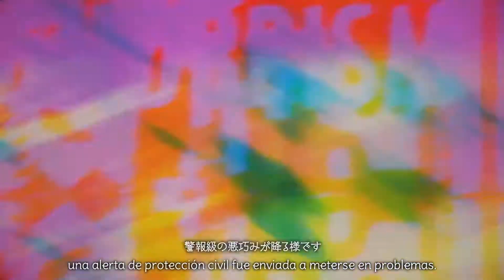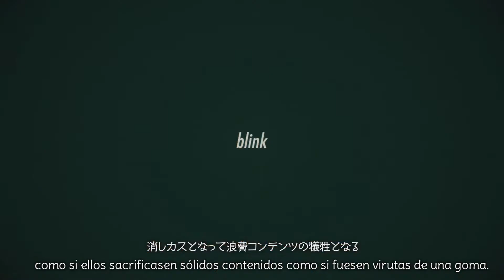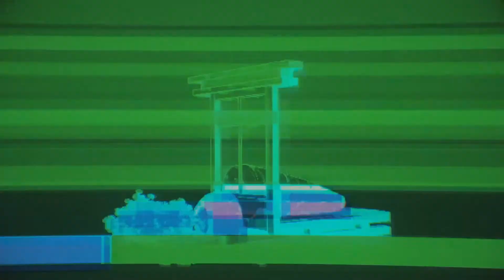【Neru×z'5 / Kagamine Rin • Len】 SNOBBISM 【Sub español】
- Título de la canción: SNOBBISM / ESNOBISMO.

« Créditos. »

- Vocal: Kagamine Rin y Len.
- ‎Música y lyrics: Neru / z'5.
- ‎Vídeo / Ilustración: Ryuusee
- ‎Traducción del japonés al inglés: Mes (Twitter: @MesC) (Subtitles in original video on YouTube CC)
- ‎Traducción y subtítulos: Iro Megurine / iro chanluka.

『Notas de la traductora』

- Esnob: persona que acepta e imita de manera exagerada comportamientos e ideas nuevos que considera distinguidos, elegantes o de moda.

- Cianotipo: proyecto original.

- 2:07 バグ塗れの人類のデバッグはいつ終わる / ¿Cuándo comenzará la última reparación de errores para humanos?: Esta frase en inglés fue traducida como: ''When will the last patch for humans launch?'', ''¿Cuándo se lanzará el último parche para humanos?'' Pensé que quizá no se entendería con la palabra parche así que ahí tenéis la frase traducida de otra forma.

Helouu~ Iro está de vuelta con nuevo vídeo, sin ser resubida ni Triada. LO SIENTO PERO- no pude resistirme, es maravillosa.
Así que aquí está. Recordad que el viernes hay Triada también aaaaaaaaaaaa.
En cuanto a la canción pues trata sobre una persona con mucho dinero y poder que se excusa en haber tenido un mal pasado para arruinar la vida de las personas, metiendo miedo, amenazando, y siguiendo modas (un esnob.)
Quizás se me escapa algo, idk si eso ya lo pondré más tarde, si veo que falta algo. Ahora me voy corriendo a seguir con las tareas y a estudiar ;______; espero que os guste y ezo.
Byebyeee. ~~ 💙💜

『Romaji lyrics』

Arekore haite bara makanai to ne rareyashinai
yarikirenai chihedo o tanto buchimakenaito shakuzento shinai
isshō sōshite shinzō o nage atte seserawarau no ga
kono machi no iyōna moraritīna nda
serufī koso ga subetena no to iu shōjo ni
kimagurena dōjōda toka sabukaruchā ga chakudan suru
ainiku no yohōdesuga honjitsu, Tōkyō ittai no sora ni wa
keihō-kyū no warudakumi ga furu yōdesu
hakuchū dōdō eki no hōmude wa takusan mo no
genjitsu-kan ga kare no senaka o senro-nai e ke otoshi teru
hitohitori no inochi ga entame no yō ni
samo orikomi chirashi mitai ni
keshi kasu to natte rōhi kontentsu no gisei to naru
sā, kenka shiyou ze kenka shiyou ze
inpuresshon shidai de misairu o buhhanashite
seitō-sei nante atode tēpu de kuttsukero
ashita, sekai ga owaruda nante horahanashi ni
sōdattara ī na to gyaku ni negatteru kishinenryo no jidai
nan fujiyū nai koreijō mo nai kurai no gōseina imayo ni
bokura wa mienai nanika o hoshite ita
nan sen-kai nan man-kai bakanohitotsuoboe no yō ni kōkai o sun no ga
kono machi no omoshiroi tokorona nda
ittai dōshite mirai-zu tte manyuaru hon'ni wa
sai jūyōna jutsu no dōsen sekkei ga nasa re tenai nda yo
dakara hito wa yaban'na kyōki o furūshi sore wa shigokutōzen no dōri
bagu nure no jinrui no debaggu wa itsu owaru
sensēshon nanka o bakudan de buchikon de
issaigassai o kanagurisutete ikou ze
ushinau mon wa mō nai sa aisa reru mibun demonai na
shūsei ni oyonde itashikatanai bōei-sen
osana-sa toka iu shōjū o tada akumade koji suru bokura
shōen o ibushita sōjō nanka kokkeina shō-dōzenda
isshō, burafu o odosuga ī-sa
sonomama oyamanotaishō yattara ī sa
barakku no shūraku de higaishadzura shite bakasawagi shiyou ze
karappo no bunzai de bakasawagi shiyou ze bakasawagi shiyou ze